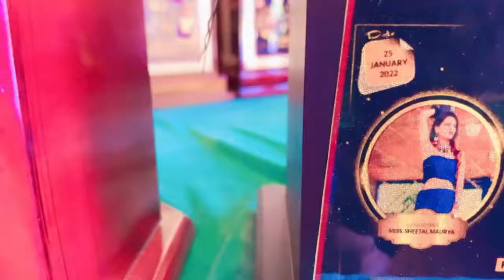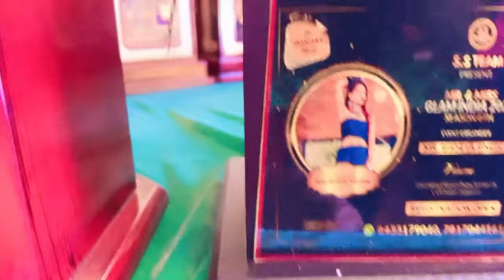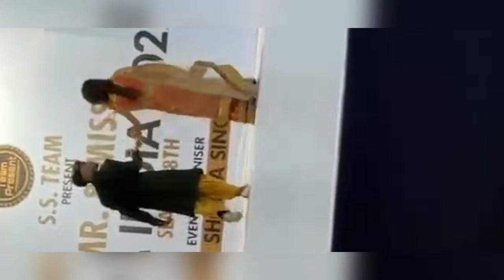jisko bhi modeling show dekhna hai kese hota hai to Puri video dekho kya krna hai or kese krna hai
guys aap dekhna chahate ho modeling show kese hota hai to ye video jarur dekho
modeling show kese kre kya kre kese kre
video starting se last tab jarur dekhna

mr & miss
glam India 2022
season 8th
event

guys video kesi lagi comment me jarur btana